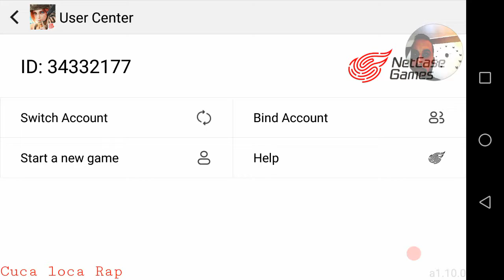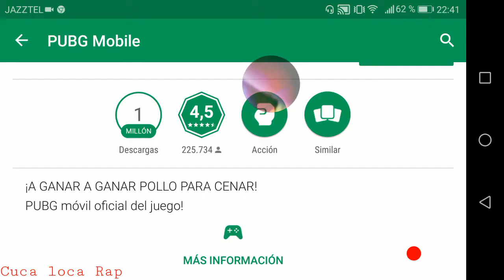Última apertura de cofres rules of Survival por irme a pugb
Lo siento muchísimo por los fans de este juego.